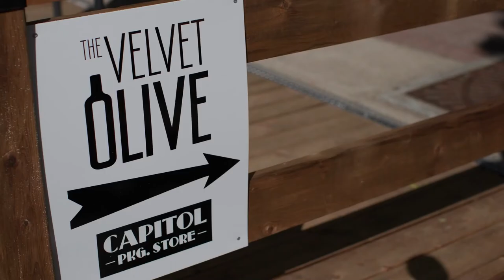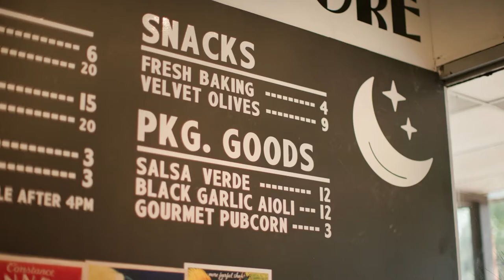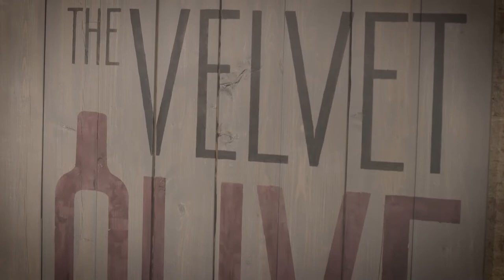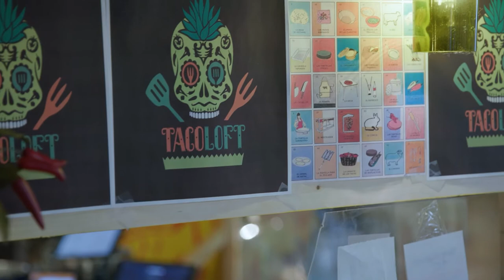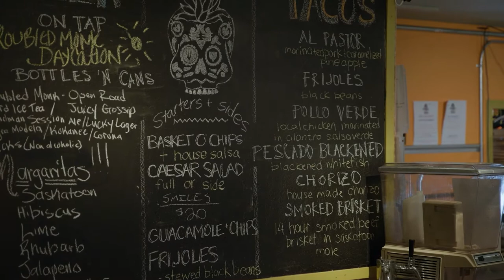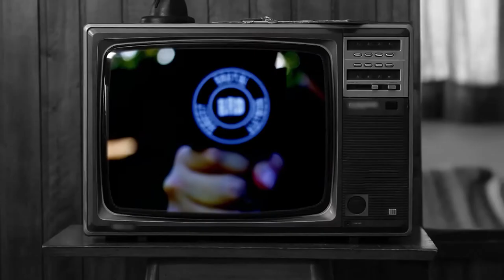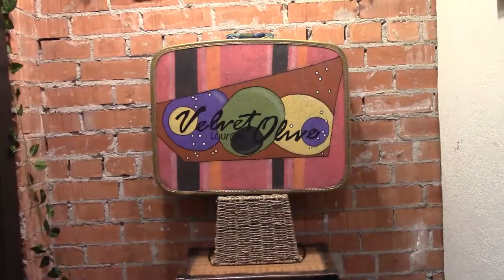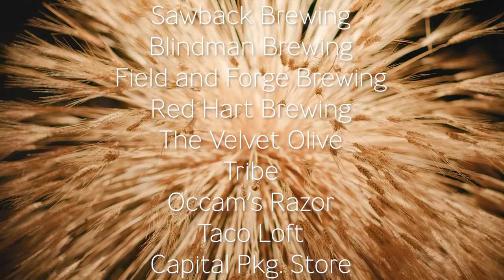Save Our Stage Red Deer - Live Music Originals - Time Coded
An evening of local artists performing original songs. There's no question that this stage on Ross Street has been a game-changer for businesses downtown and without a stage like this we would all lose out. The heart of a city is its downtown, the heart of this downtown is its talent, its music, people and this stage.
Cheers to a great night and all that made it possible! Special thanks to Matt Hamill and Red Shed Malting for getting this night underway.

Time codes:
0:00 - Title
1:35 - Brutal Reality Interview with Paeton Cameron
4:17 - Capital Pkg. Store / The Olive - Kyle Key
7:42 - Paeton Cameron
21:38 - Tribe - Brandon Bouchard
24:18 - John Miles
29:55 - Taco Loft - Mike Ubbing
32:30 - Brutal Reality Interview with Mutant Man
35:22 - Mutant Man
51:40 - Occam's Razor - Matt and Eric
53:50 - Brutal Reality Interview with Amanda Mitchel
56:47 - Amanda Mitchel
1:06:52 - Police salute to the stage!
1:07:33 - Mike and Katy
1:27:45 - Pete Stone
1:39:56 - Brutal Reality Interview with Shell
1:42:44 - Shell
1:55:26 - Brutal Reality Interview with Kayla Williams
2:00:20 - Kayla Williams
2:12:33 - Curtis Labelle
2:23:52 - Brutal Reality Interview with Jeremy Doody
2:26:49 - Jeremy Doody
2:40:13 - Brutal Reality Interview with County 23
2:43:11 - County 23
2:57:01 - Credits